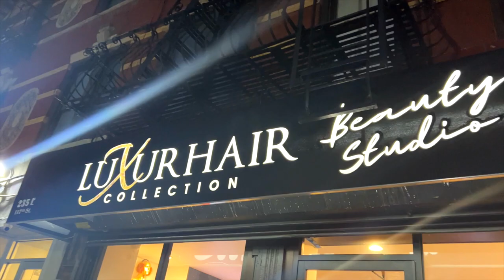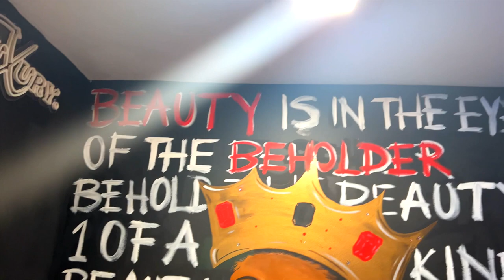MURDA MOOK SHOWS OFF HIS WIFE'S LUXURY HAIR CARE BUSINESS IN HARLEM, TELLS BATTLERS TO PULL UP!!!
MURDA MOOK IN HARLEM NEW YORK!!

Luxurhair Collection
Address: 2270 Adam Clayton Powell Jr Blvd, New York, NY 10030
📍Harlem, New York (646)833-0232 tues.-sat.12pm - 6pm NYC BEST HAIR OUT:
ceodidit.as.me

THE TEAM